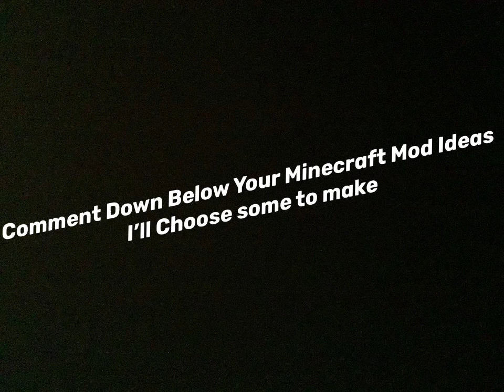Comment Down Below Mod Ideas